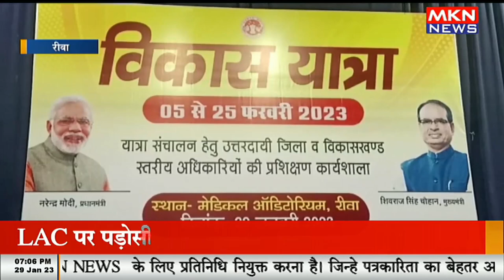विकास यात्रा नाम से कार्यक्रम का किया गया आयोजन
rahul gandhi yatra,bharat jodo yatra in jammu,bharat jodo yatra,bharat jodo yatra live,khan sir patna,bharta jodo yatra,p.c. satya reddy movies,types of roots for grade 3,lbsnaa training,ramakrishna math,congress ramlila maidan rally,water and sanitation,bjp strategy on pasmanda muslims,pandit dhirendra krishna shastri,cholera transmission,chandrayaan-2 vikram,hindi kahaniya for kids,pandit dhirendra krishna shastri ji,comedian raju srivastav